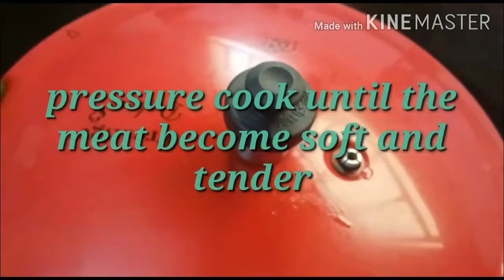mutton dry @ home in 10 minutes